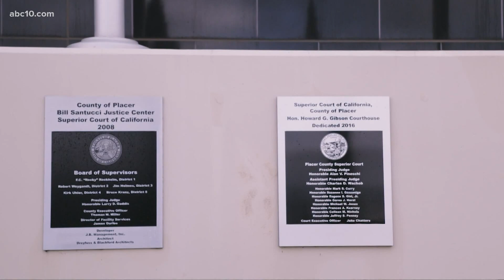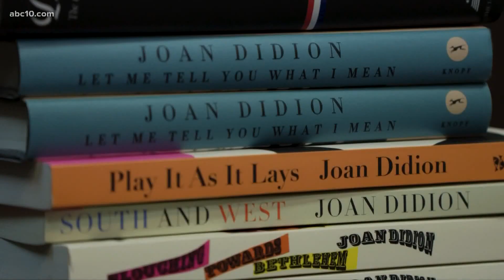News van hit after pulling over to assist person who spun out on Southbound I-5 | December 23, 2021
ABC10's Mark S. Allen and Mark Willis saw a solo vehicle hydroplaning on the highway and pulled to the side of the road to provide assistance when the van was hit.